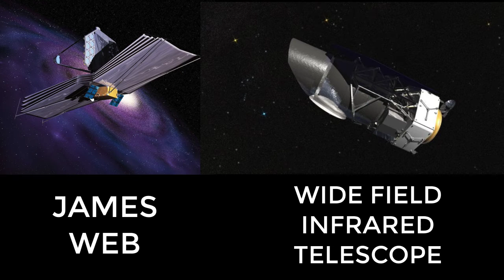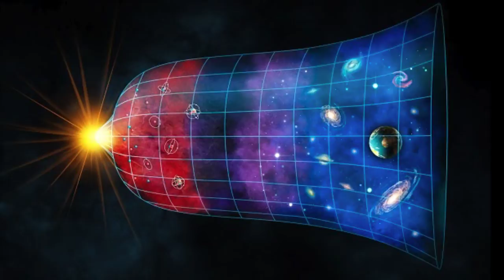SPHEREx - Isso é nome de remédio ou se come com batata?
O que é SPHEREx?  Vamos descobrir juntos?  Vem!